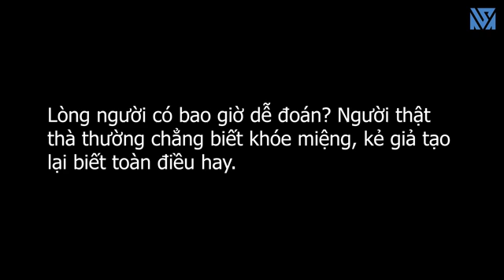Chị Dâu Chèn Ép Em Gái Của Chủ Tịch Lộ Ra Bí Mật Động Trời - Tập 181